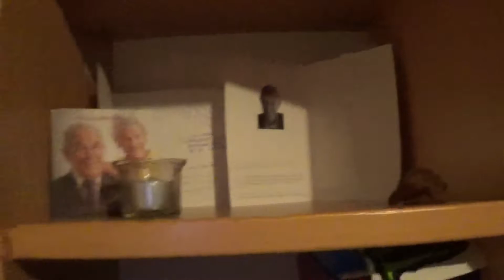DIT WOUW HIJ ALTIJD - SANDER PAT VLOG #1143